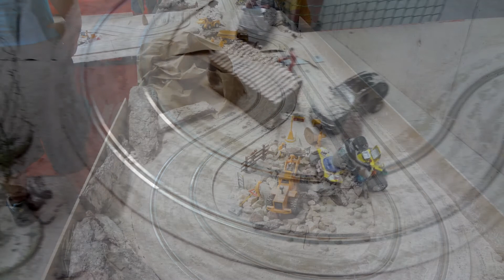24-07-11 - BAJA ARAGON - ZZ SLOT - FOTOS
Baja Aragón 2011, preuba de raid slot - ZZ Slot